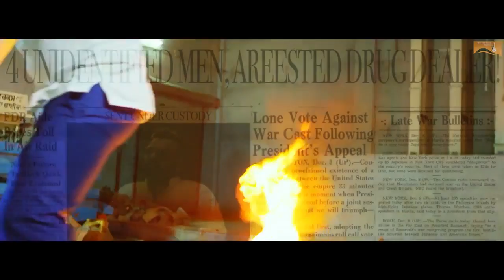Machine gun latest Punjabi Song deep ft. Whistle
Machine gun Punjabi Song
2.latest Punjabi song video
3.deep machine gun ft. Whistle
, 4.deep Punjabi Song